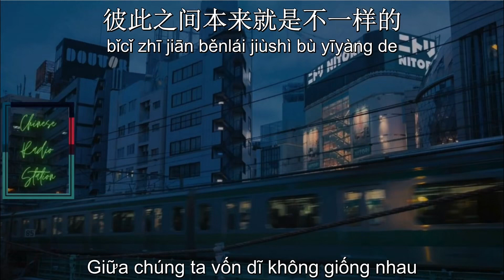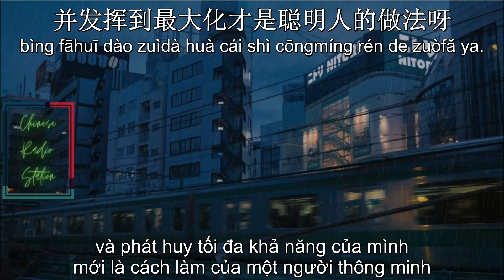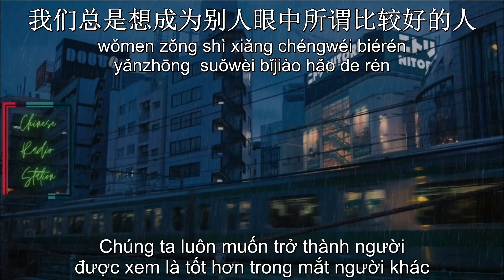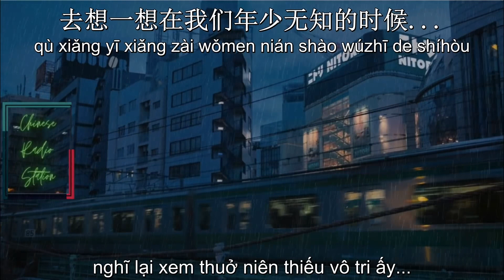RADIO TIẾNG TRUNG [65] | 保持自己的本色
📌Trans+ Edit: Chinese Radio Station
🎧Bản dịch thuộc về Chinese Radio Station ☞ Vui lòng đừng Reup